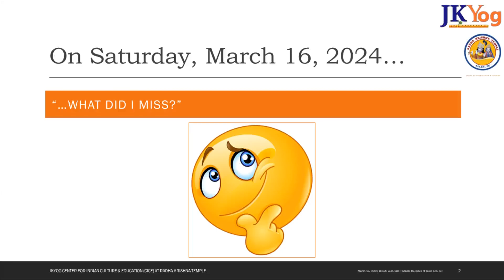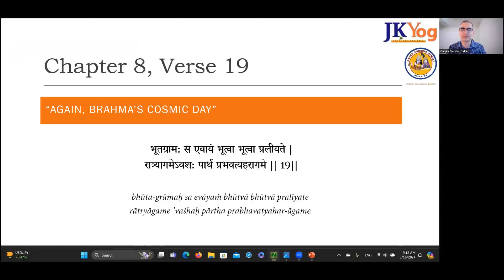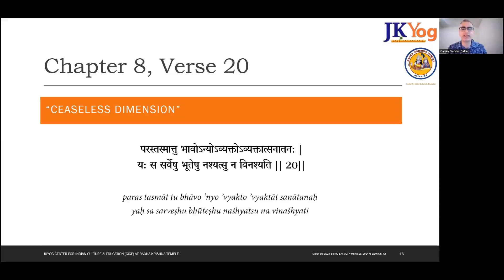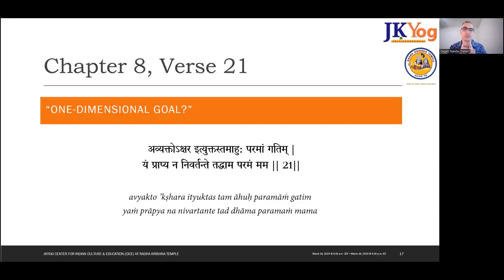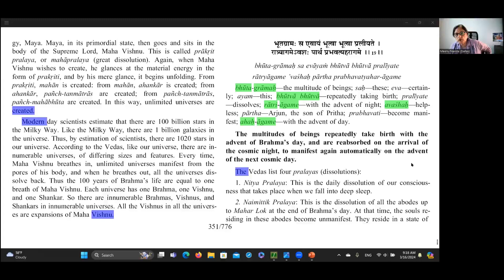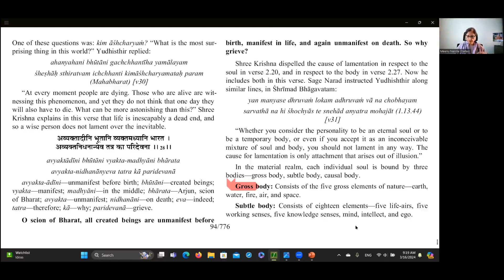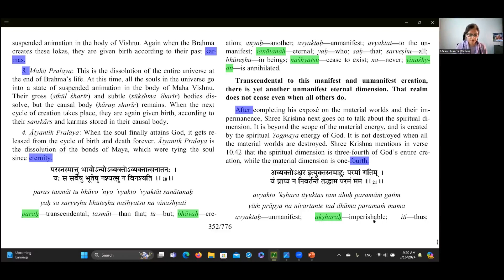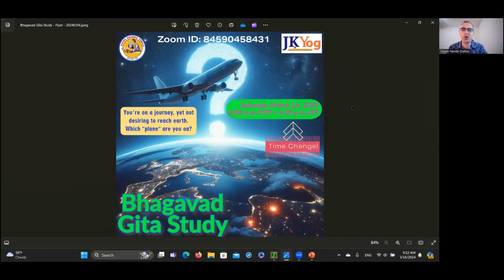Bhagavad Gita Study - Class Recap Video - Chapter 8 - Verses 19, 20, 21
From our Bhagavad Gita Study series on Chapter 8, this is a class recap video covering Verses 19, 20, 21, presented by Meenu Nanda and Gagan Tara Nanda. Please follow along as we provide a brief synopsis of the full class lecture.

This FREE Chapter 8 series started on Saturday, January 06, 2024, and will continue for a few months. If you'd like to register for the series or for our various other classes, or if you have any questions, please contact Gagan via the email address: gagnanda2000 at yahoo dot com.

Bhagavad Gita for Purchase in USA:

Bhagavad Gita for Purchase in India: